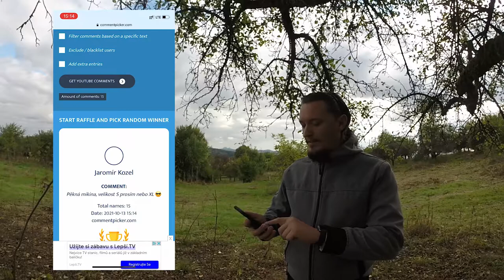LOSOVÁNÍ o mikinu k příležitosti 1000 odběrů.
Krátké video zaměřené na losování vítěze mikiny z předchozího speciálu.

Vítězem této jedinečné mikiny se stal Jaromír Kozel a my mu tímto gratulujeme!

Díky vám všem a těším se na nový projekt!